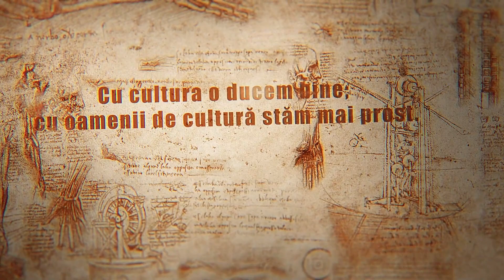Vocea Botosani – Minutul de Cultura EP67 – Val Guraliuc